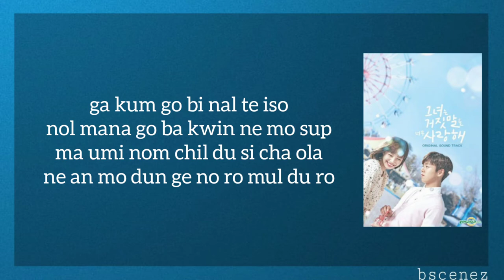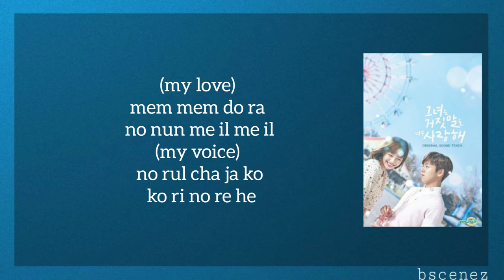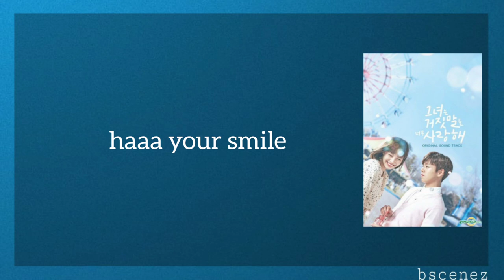(RED VELVET) JOY ft. LEE HYUN WOO I'm Okay easy lyrics The Liar and His Lover OST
Artist: (Red Velvet) Joy
Lee Hyun Woo
Song: I'm okay